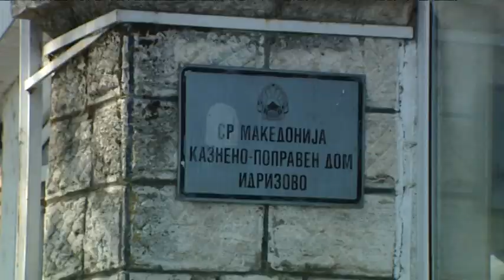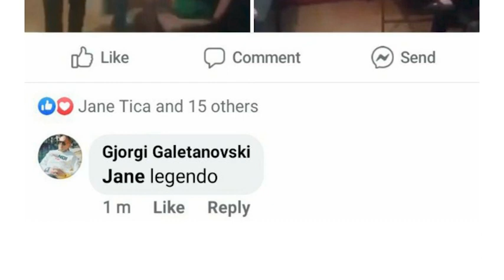СДСМ одлично котира во предизборието меѓу жителите на Идризово